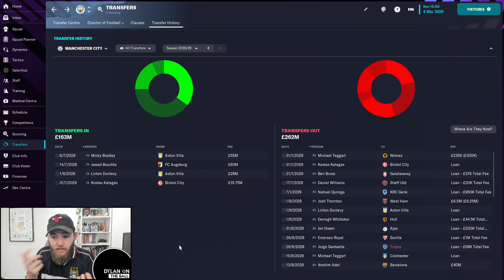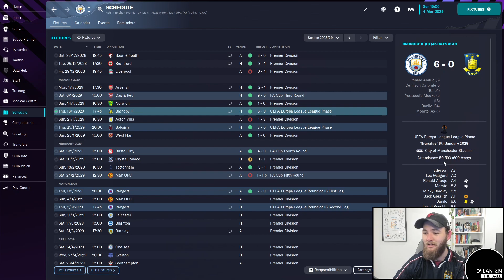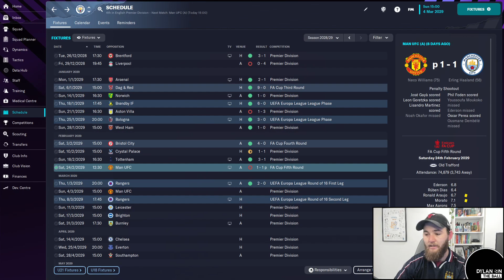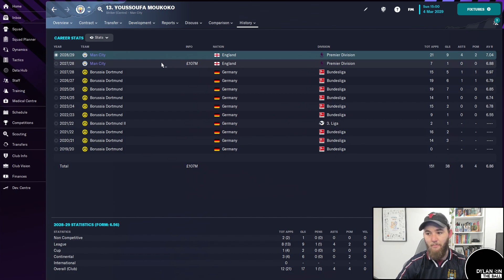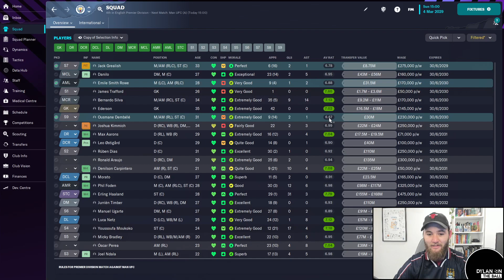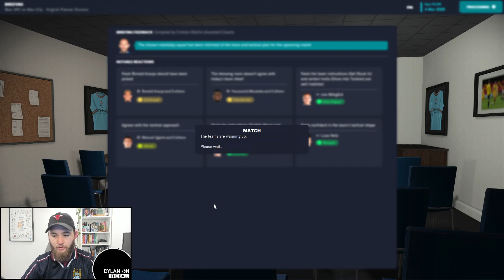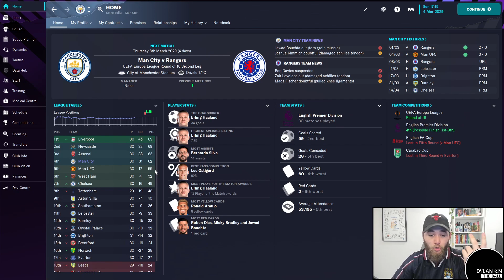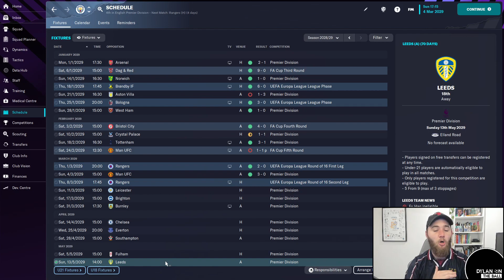Manchester Derby means EVERYTHING!!! | Football Manager 23 | Brentford to Big Time Ep31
Hello and WELCOME to Episode Thirty One of Brentford to Big Time here on  @DylanOnTheBall  where we are embarking on a journey on Football Manager 23 commencing at Brentford and ending with Champions League glory. We spent 3 glorious wonderful years in the tropical paradise of Brentford, conquered all of Italy with Napoli, and now find ourselves walking the halls with Haaland in Manchester. We've conquered Europe and Italy, now its on to the Premier League.
Can we head in to the final throws of the season on a high after trouncing our cross town rivals Manchester United, OR are we destined to be in a fight to the death to even finish in a Champions League place?!

Item Title: Summer Fun Happy Music

Item Title: Hip-Hop Lo Fi